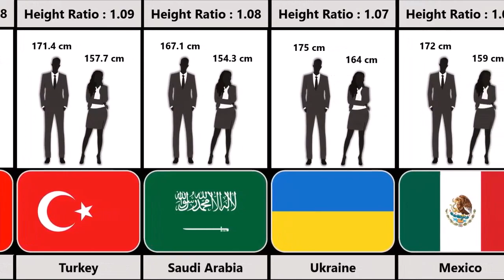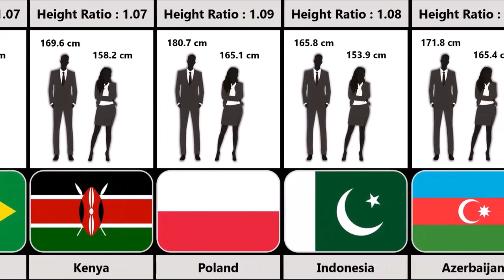Average Height From Different Countries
In this video, we made a list of Average Height From Different Countries